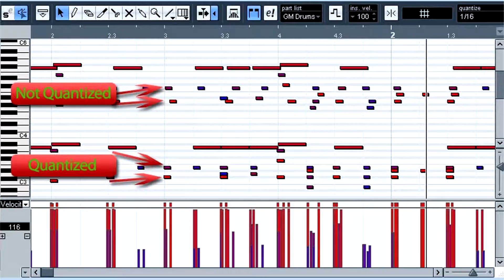PRODUCERS IS QUANTIZING A BLESSING OR A CURSE?- EP. 3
Quantizing a Blessing or a curse?

 If the DAW that you use of choice has
groove quantizing or a randomizing feature, use very subtle amounts to give it a
more human feel.

If possible, play some parts by hand without quantizing. A&R's and record execs tend to pay attention
when they hear an imperfect human touch playing as long as its not to far off, also the brain can actually tell the difference and tends to gravitate
toward a live sound or feel better.

In most DAWs these days, you have the ability to analyze the groove of
a drumloop or a few bars of a song & apply it to your own work. Groove can
powerfully impact the danceability or vibe of your song. It's not something
you always hear, but you definitely feel it.

Music Millionaires TV- Is a -How to - series of lessons and D.I.Y Video's outlining , How to(Learn the Music Business) (Start your own Record label)
Learn how to legalize your music business, Sell beats Online, get tips and tricks to making better music & Learn how to use contracts, publishing, mechanical license, Royalties and the Ins and outs of the Music Business. create your own record label. Sell beats online for free!

About SG-1:
(SG-1)  is one of the key founders of the infamous song writing, production & engineering team called "Tha Piecemakerz". He along with business associate Sly (Pyper) Jordan formed the group over a decade ago, and went from sleeping on studio floors to working with Artist like Atlanta's own Shareefa, Sean Kingston, and music mogul Andre "Dr. Dre" Young.
Through Dre’s experience, and meeting countless people over the years with historical talent, SG set out to even the playing field for other entertainers, by attempting to give future music stars an advantage by leveraging their skills with knowledge of the entertainment business!
Follow SG-1